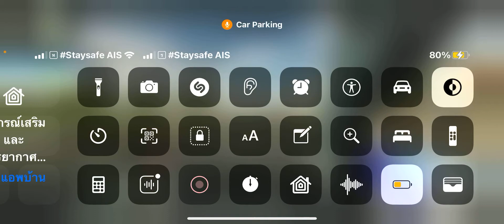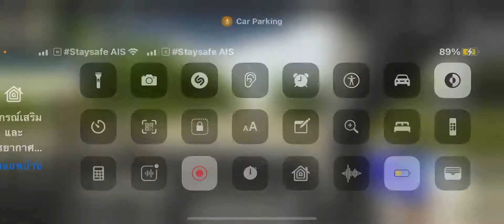อยากไปอยู่กับเราจะไม่บอกหรอกว่า ไม่ต้อง